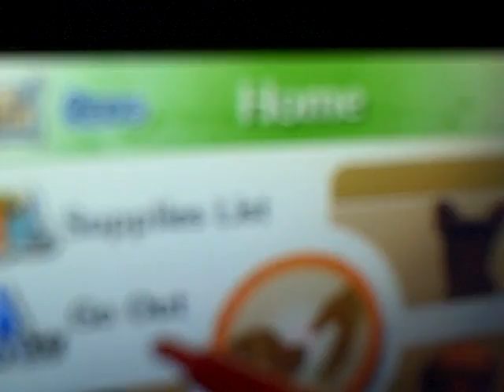Nintendogs Review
I review the game for the DS Nintendogs. I don't like it because you don't do much in the game.

EDIT: If you love this game don't spam on this account. The person who mostly reviews it is The123bxy. And despite his hight voice, he is 11.